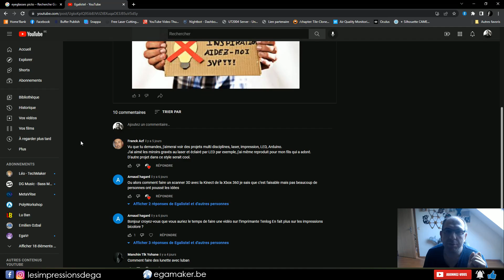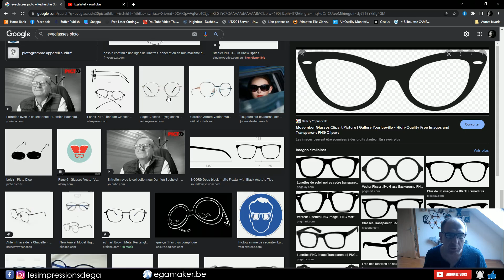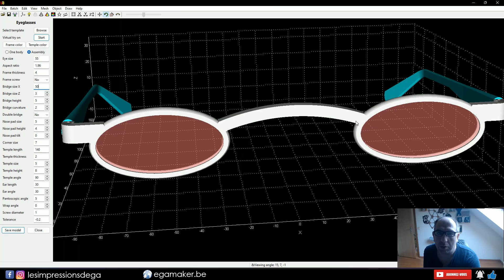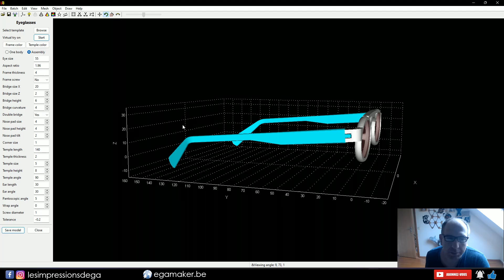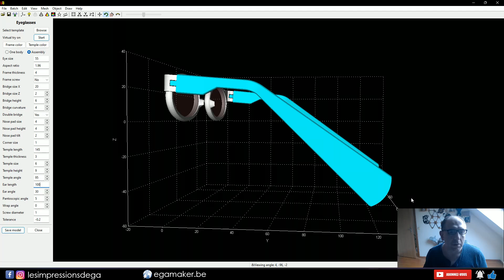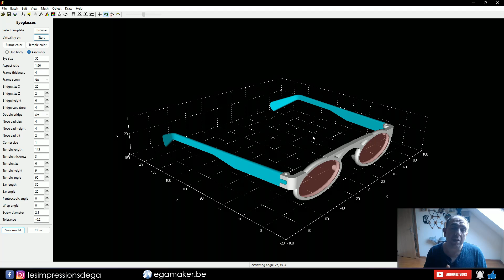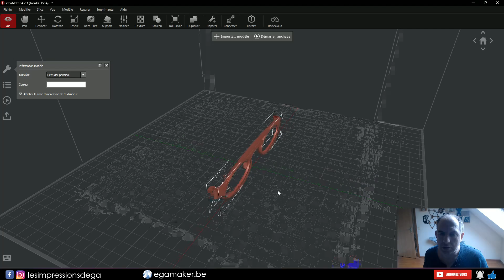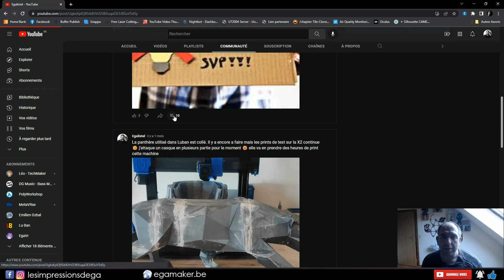Luban3D - création de monture pour lunette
Pour répondre à la question , comment faire des lunettes avec Luban,
voici l'explication totale sur comment réaliser des montures de lunettes
 ✔️ Le nécessaire ✔️
application pour les pupilles

IOS : ?